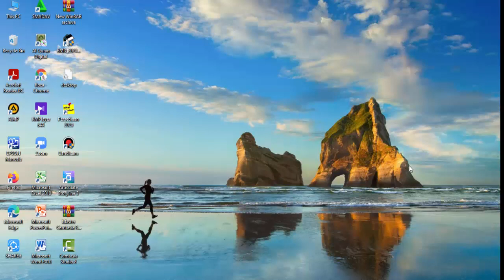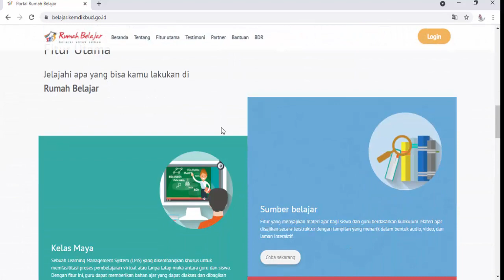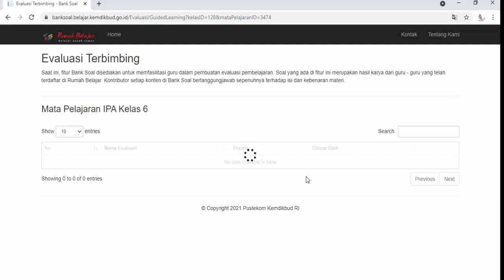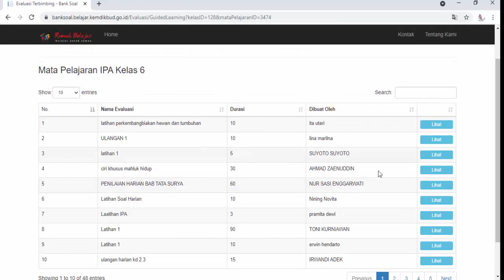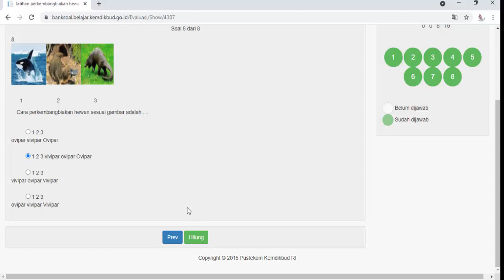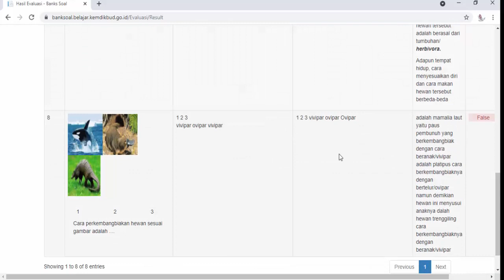Fitur Bank Soal Portal Rumah Belajar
Portal Rumah belajar menyediakan Fitur Bank Soal. Berupa kumpulan soal dan materi evaluasi siswa yang dikelompokkan berdasarkan topik ajar. Tersedia berbagai akses soal latihan, ulangan dan ujian.
Ayo...! Kunjungi Portal Rumah Belajar. Belajar dimana saja, kapan saja, dengan siapa saja.